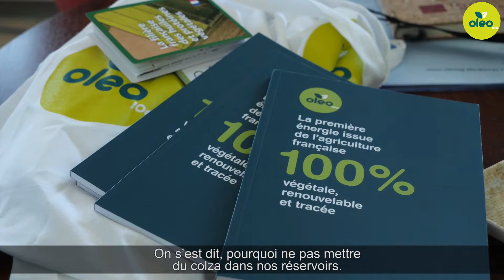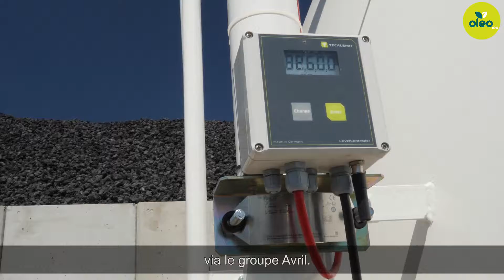Oleo100 x Blondel Voisin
Témoignage de notre client transporteur Blondel Voisin sur l'usage d'Oleo100 sur sa flotte de poids lourds (V2).